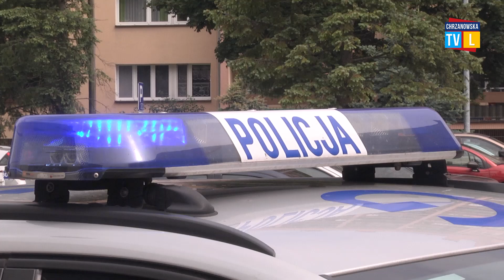Funkcjonariusze policji uratowali życie 13 latkowi